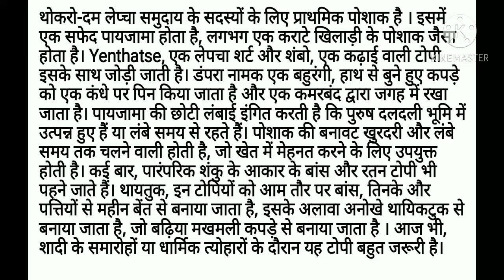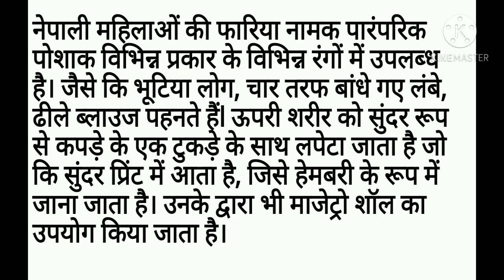सिक्किम की पोशाक / पोशाक / सिक्किम के कपड़े / Sikkim dress / Sikkim ke kapde / Sikkim hindi /सिक्किम